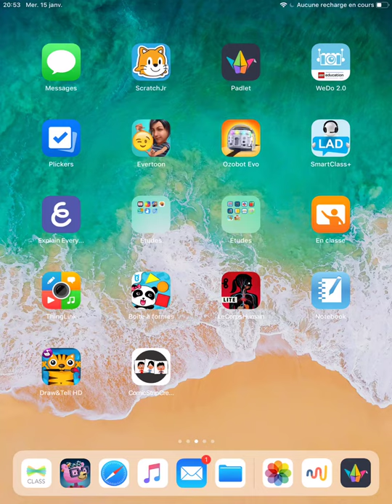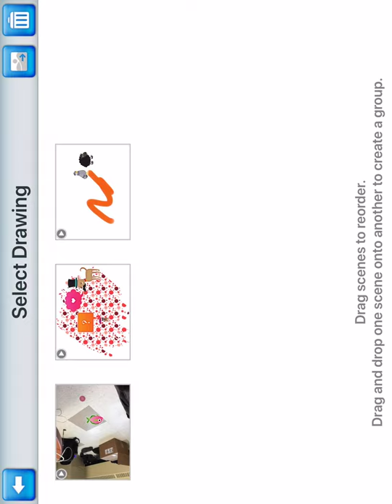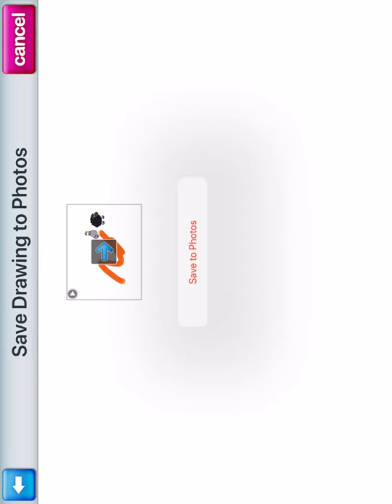iPad - Dessiner - Draw&Tell HD